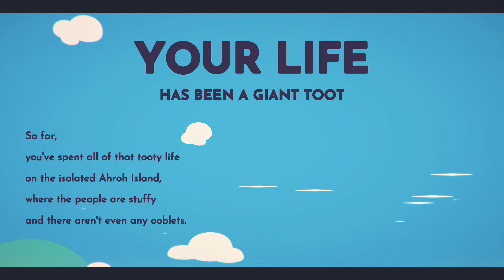First Stream to Twitch since Mixer Shutdown - Let's Play Ooblets - Starting a New Playthrough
Sunday Streams are back, and even better -- I started a new playthrough of Ooblets, specifically for the purpose of streaming it! Here's the first episode, roughly 100 minutes long.

Ooblets is a newly released game that hit xbox on July 15, 2020. It combines Pokemon, Dance Dance Revolution, Animal Crossing, and Stardew Valley. It's COMPLETELY adorable, perfect for kids and adults alike, and very easy to learn! It's still early access, but it's jam-packed full of content already!